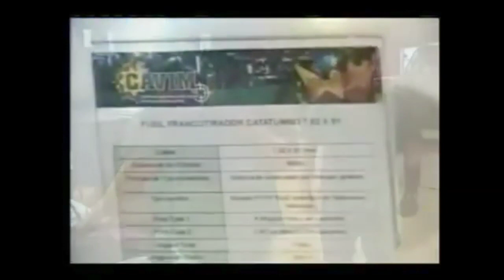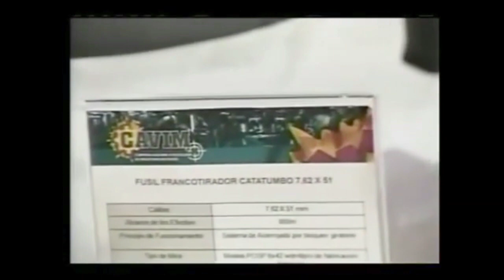CAVIM : CONOCE SUS LOGROS MAS IMPORTANTES DE LA INDUSTRIA MILITAR VENEZOLANA.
Imagen de video/miniatura solo para ilustración
- Este video es puramente hecho por fanáticos, si ustedes (los propietarios) han visto su contenido y desean eliminar este video, envíenos un mensaje privado antes de hacer nada. Lo eliminaremos respetuosamente de inmediato.

Todos los videos se basan en información disponible públicamente a menos que se indique lo contrario.